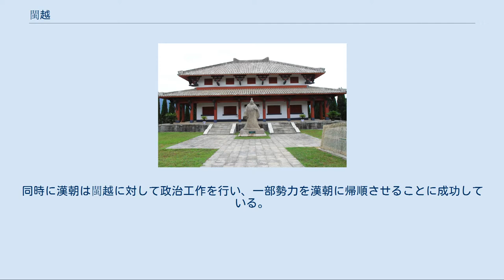閩越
漢の時代の中国。
东越とある。
 閩越（びんえつ）は、現在の中国福建省に存在した政権。
 戦国時代に楚によって滅ぼされた越人がこの地に逃れ、現地の百越族と共同して樹立した。
存在期間は紀元前333年から紀元前110年頃とされる。
特に紀元前202年前後の半世紀は国力が充実し、当時の中国東南部最大の国家勢力となった。
閩越王騶無諸が城村（現在の福建省南平市武夷山市興田鎮）に築いた王城はこの地域最大の都市となった。
 春秋時代後期から戦国時代（紀元前475年 - 紀元前221年）前期にかけて、勾践により復興され、会稽（現在の浙江省紹興市）に存在した越であるが、紀元前334年に勾践7世の孫無彊が楚との戦いに敗れて殺害され、ここに越は滅亡した。
越の王族は海路閩中に入り、越の国人も越遷山（現在の福建省福州市長楽区）に至った。
このようにして越人が福建北部に定住し、当地の原住民である百越族と融合、やがて閩越を建国することとなった。
 王宮跡 紀元前221年、秦が中国を統一すると、閩中に対して派兵し、翌年には閩越人の活動地域に閩中郡を設置した。
当時の秦朝は閩中は中原から遠く離れた荒服の地と認識し、また治地勢も険しく、越人も強悍であり統治は困難との認識を有していた。
そのため新の40郡の一つとして閩中郡を設置したが、その統治方法は他の郡とは異なったものであった。
秦末に守尉令長を派遣したが、閩越王の王位を除き「君長」の名義を与え、従来どおりの統治を行わせるに留まり、実質的な統治力が及ぶものではなかった。
 しかし閩越への影響力を強めたい秦は、越人を大量に現在の浙江省北部や安徽省、江西省へと移民させ、また中原の犯罪者を中心に移民を進め、その融合を図った。
 紀元前209年、陳勝・呉広の乱が発生すると、それまで秦の影響力を有していた各地に影響を与えた。
閩越王騶無諸は兵を率いて閩中より北上し、中原の農民叛乱に加勢、秦朝に打撃を与えている。
紀元前206年に秦が滅亡して楚漢戦争が始まると、騶無諸は再度中原に北上し、劉邦を支援して項羽を撃破、漢朝の創建に貢献している。
紀元前202年、漢朝は騶無諸の支援に感謝して閩越王に封じ、閩中の統治を認めた。
騶無諸は仙游一帯をその影響下に置いた。
またこの年、騶無諸は閩越王城の再建に着手している。
 閩越王城は面積約48万平方メートル、4つの城門を有していた。
東西城門間には丸石で舗装された10メートル幅の大通りが整備され、通りの北側には2万平方メートルの宮殿区が設けられた。
当時の閩越は東南一帯の最大勢力であり、王城も現地最大の都市であったと考えられている。
1世紀に及ぶ発展の中、閩越人は百越文化の風俗習慣、宗教、文化、芸術等を維持し、政事経済面では華夏文化の影響を受け、燦爛たる閩越文化を創造していた。
 騶無諸の死後、その子孫の間で内訌が発生し、しばしば内戦に及んだ。
そうした中でも北方の東甌、南方の南越を攻略し、百越諸民の服従のみならず周辺諸国の朝貢をも実現し、前漢南方の一大勢力となっていた。
 閩越王騶余善の時期には「武帝」の玉璽を刻印し、皇帝として自立、反漢の兵を挙げた。
この時期の漢朝は武帝の治世下で国力が充実していた時期であり、地方勢力の強大化に反対していた時期である。
武帝は匈奴を攻略して北方を安定させた後、数十万の兵を閩越に派兵した。
同時に漢朝は閩越に対して政治工作を行い、一部勢力を漢朝に帰順させることに成功している。
事前準備を整えた武帝は紀元前110年、大軍をもって閩越を江淮の内地へ遷すことを命じ、閩越は滅亡した。